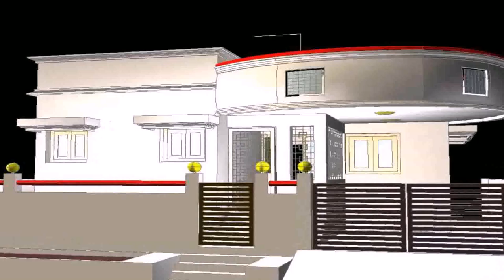How To Design Home Front Elevation (see description)